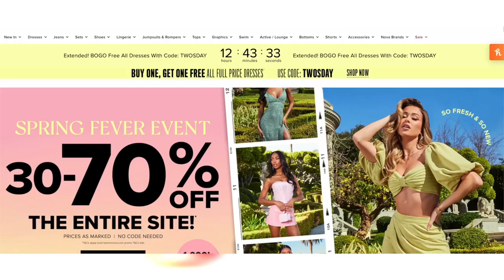ABRIENDO GRAN PAQUETE DE FASHIONNOVA KIDS PARA LOS NIÑOS CON DAILYN! 😍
VISITA LA PAGINA DE FASHIONNOVA LA SECCION DE NIÑOS! 😍